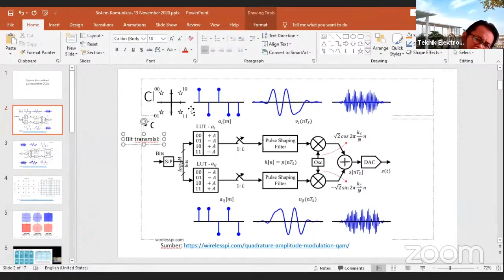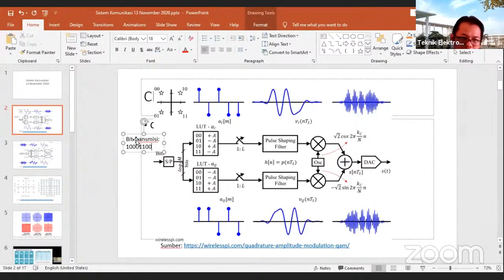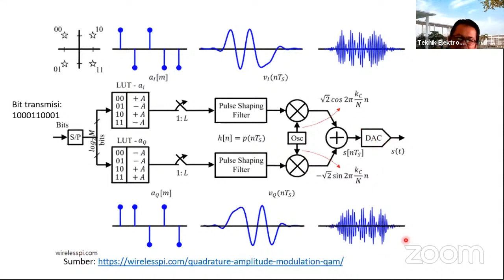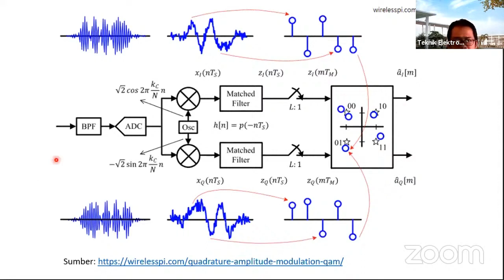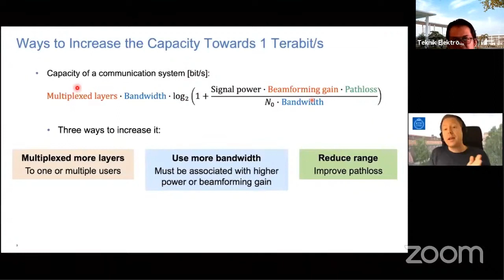QPSK / 4-QAM Sistem Komunikasi Kuliah 2020